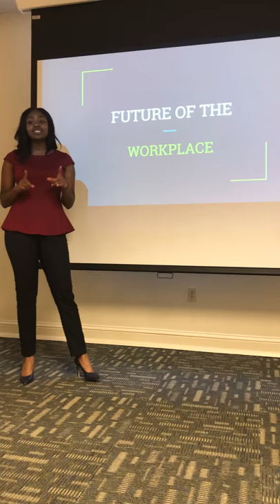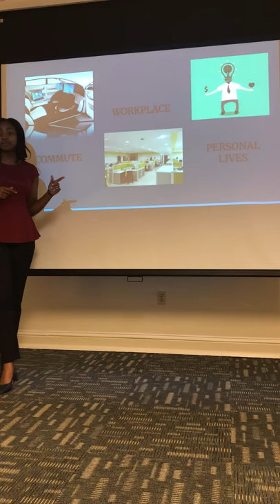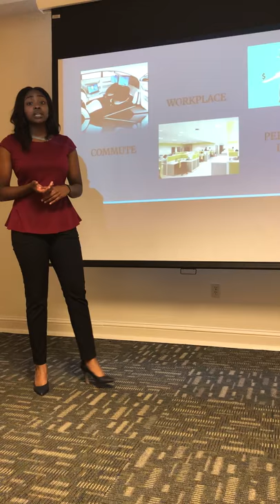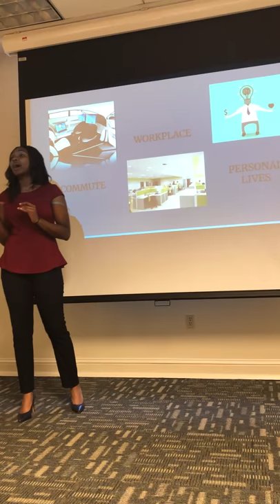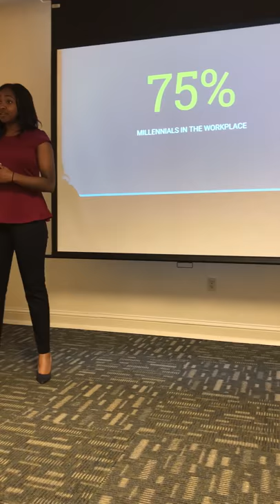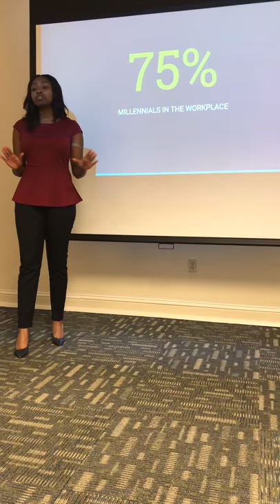TED Talk - The Workplace of the Future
Paige Lee discusses the future of the workplace as she explores the progression in innovation towards the automated and virtual reality experience.